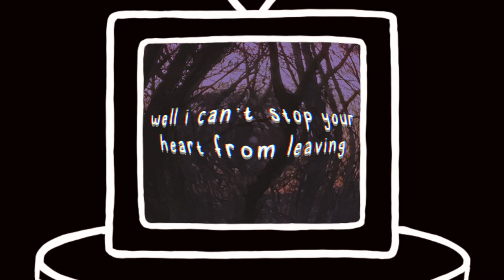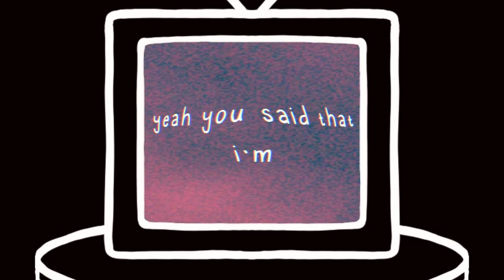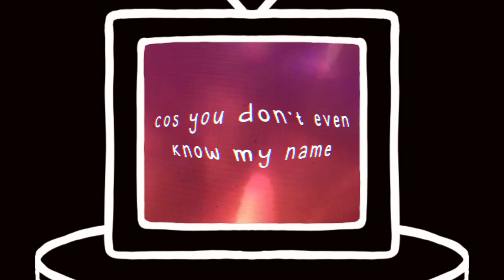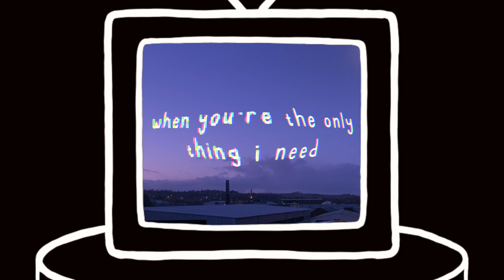Natural Disaster - Ami Alex - OFFICIAL LYRIC VIDEO